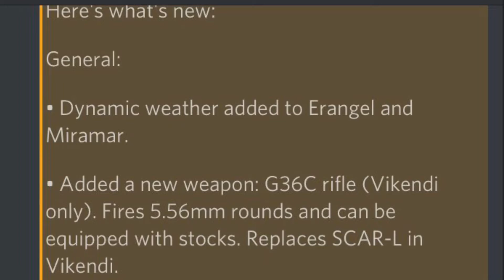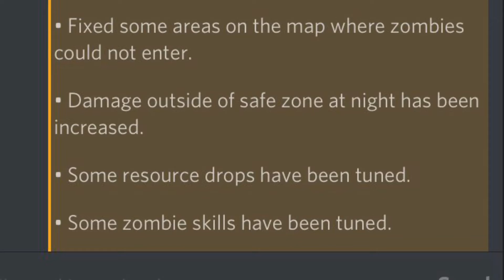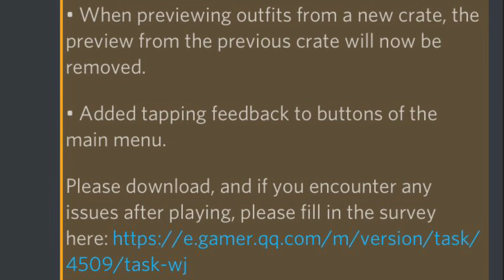Pubg Mobile 0.11.5 Update Official Patch Notes ❤️| Pubg Mobile Season 6 | Pubg Mobile Anniversary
►MY CHARACTER ID :- 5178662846 , 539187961

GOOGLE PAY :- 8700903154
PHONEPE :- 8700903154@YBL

►Channel MEMBER benefits

Members Get a Chance To play With Me Everyday!
You Get A Costum Badge Next To Your Name In Chat
You get a Role on my discord that only sponsors can have
Get custom room Id and password first